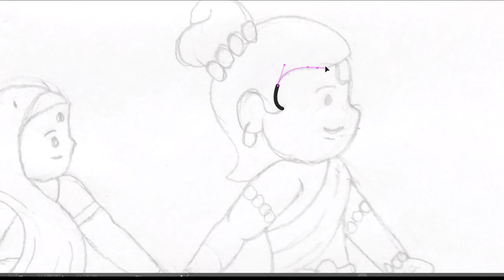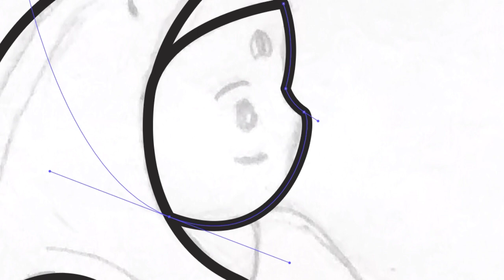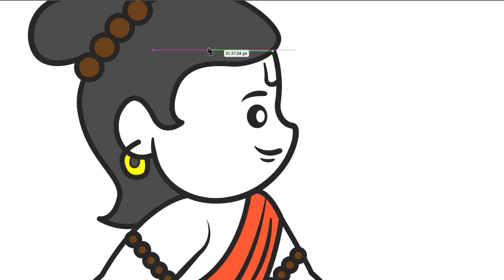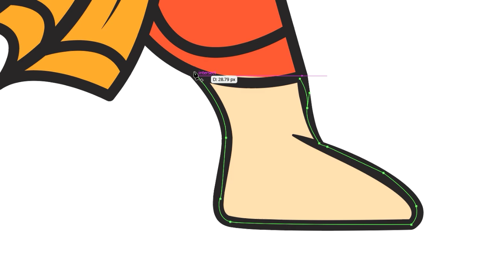Shree Ram And Sita Maa Drawing Illustration | How To Draw Shree Ram And Sita Maa Illustration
Shree Ram And Sita Maa Drawing Illustration | How To Draw Shree Ram And Sita Maa Illustration | Shree Ram Drawing Illustration | Sita Maa Drawing | Pritesh Drawing

1.
2.